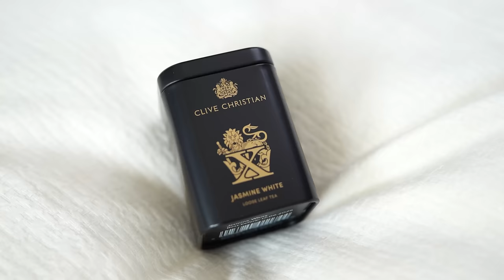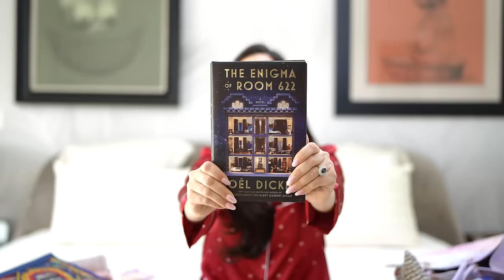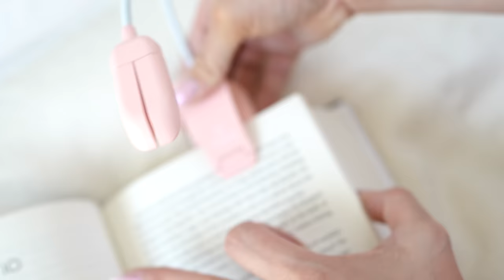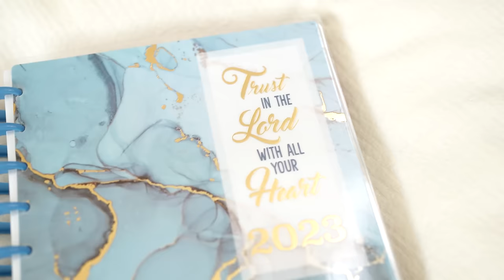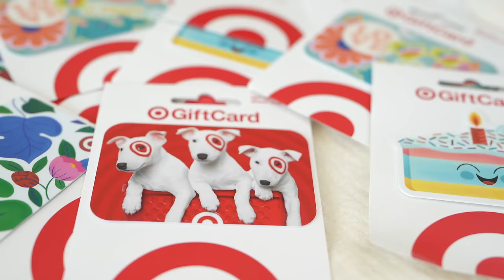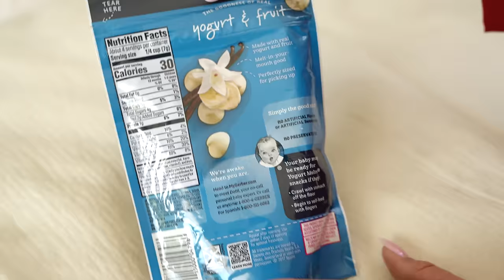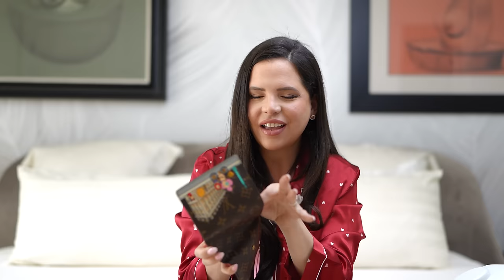QUE REGUERO! : TODO LO QUE HAY EN MI BOLSO 💄👛🕶️ | El Mundo de Camila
¡Bienvenidos al mundo de Camila! En este video, les mostraré todo lo que llevo en mi bolso. Desde artículos de maquillaje hasta objetos personales, les daré un vistazo de lo que siempre me acompaña a donde quiera que vaya. Espero que disfruten de este reguero y descubran algunos trucos útiles para mantener todo organizado en su propio bolso.